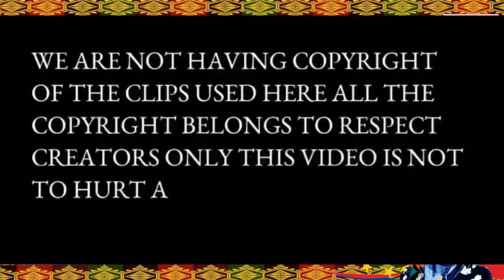HOW HISTORY OF MINDANAO (MINSUPALA) DISTORTED BY ROYAL POLITICIANS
CATCH MAHARANEE TV & THE HERITAGE TV CHANNEL for tonight's episode. we are on live streaming at 8:00 PM.

#184-EPISODE - August 3, 2022
Mas Pinasaya!
Mas Pinalawak!
Mas Pinaigting!

TOPICS: WHAT DO ROYAL TITLES MEAN?
               A GUIDE TO HIERARCHY & NOBLE TITLES IN THE PHILIPPINES

Folks throughout our history have had an enormous role in our lives. Learning the history of our ancestors helps us gain a greater understanding of the challenges they faced, and it often inspires greater love and compassion for their flaws and mistakes. This compassion can easily translate to our relationships with the living, within our families, and outside them. We can learn how past societies, systems, ideologies, governments, cultures, and technologies were built, how they operated, and how they have changed from scratch. Join us in the conversation.

Be the one to know the true history of Mindanao Royalty and Nobility.
Let's talk about Social Issues, Political Issues, Moral Issues, History, our Heritage, our culture, and many more.

Be proud of your identity and let your race be the Ambassador of your dignity. Mabuhay po tayong lahat.

LONGLIVE BANGSA MELAYU FILIPINA! LONGLIVE THE HERITAGE TV CHANNEL!